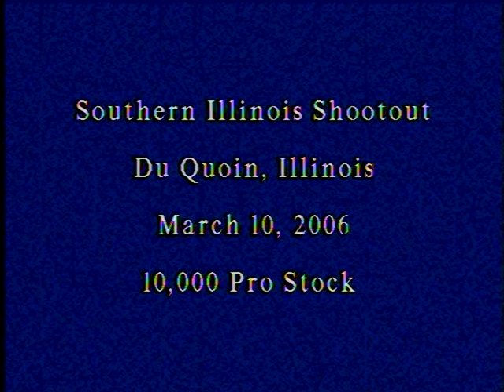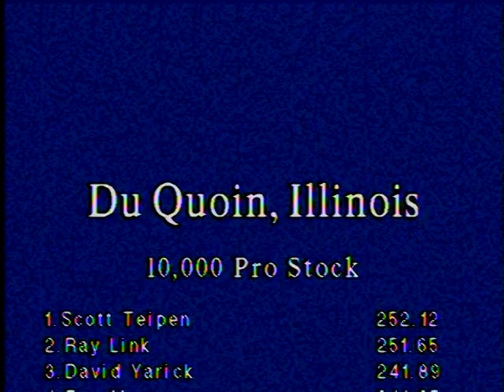2006 Southern Illinois Shootout 10,000 Pro Stock Friday Night March 10 ,2006